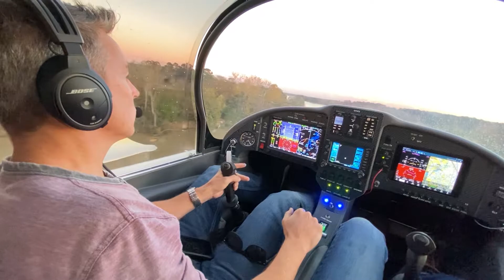SeaRey Flight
Sunset Searey flight on the San Jacinto River, Kingwood,TX